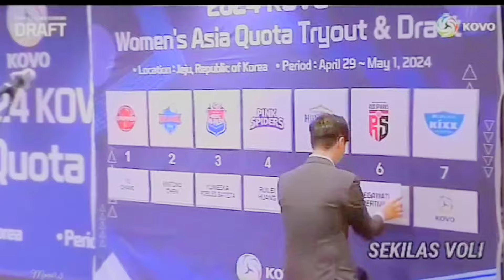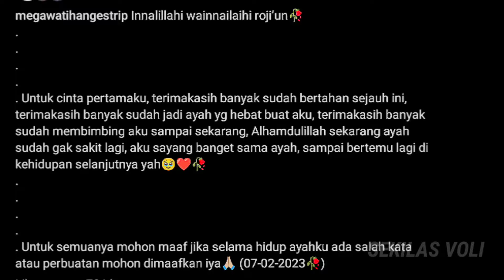MISI BESAR KO HEE-JIN KE MEGAWATI ‼️ BUKAN SEKEDAR KEJAR GELAR 🔥 JANJI WUJUDKAN CITA-CITA MEGAWATI ❓